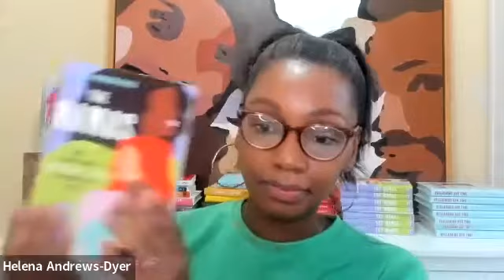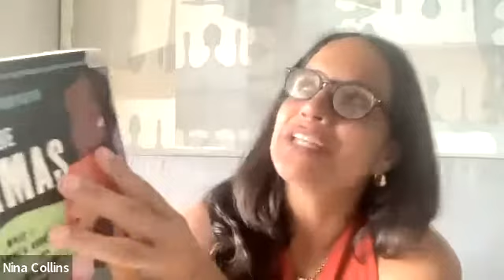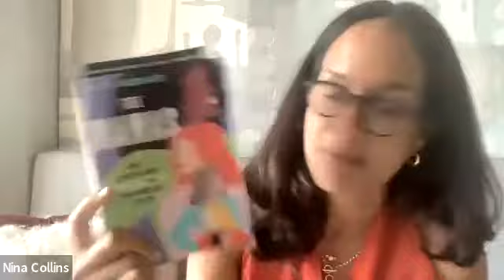Raging Gracefully: Race & Parenting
A conversation between Nina Collins and Washington Post reporter Helena Andrews-Dyer about her new book, THE MAMAS: What I Learned About Kids, Class and Race, From Moms Not Like Me.

About the Book:
Can white moms and Black moms ever truly be friends? Not just mom friends, but like really real friends? And does it matter?

Helena Andrews-Dyer lives in a “hot” Washington, D.C., neighborhood, which means picturesque row houses and plenty of gentrification. After having her first child, she joined the local mom group—“the Mamas”—and quickly realized that being one of the only Black mothers in the mix was a mixed bag. The racial, cultural, and socioeconomic differences were made clear almost immediately. But spending time in what she calls “the Polly Pocket world of postracial parenting” was a welcome reprieve. Then George Floyd happened. A man was murdered, a man who called out for his mama. And suddenly, the Mamas hit different. Though they were alike in some ways—they want their kids to be safe; they think their husbands are lazy; they work too much and feel guilty about it—Andrews-Dyer realized she had an entirely different set of problems that her neighborhood mom friends could never truly understand.